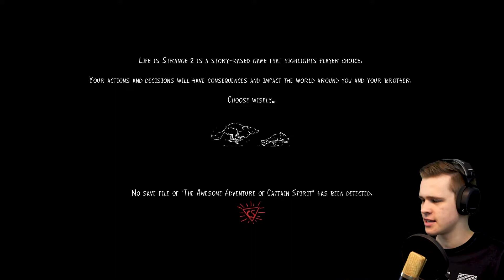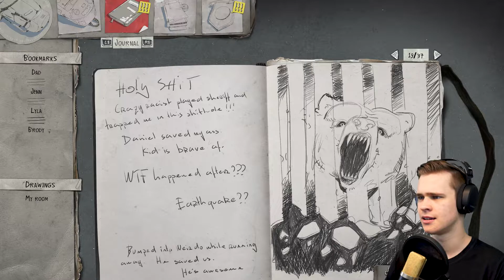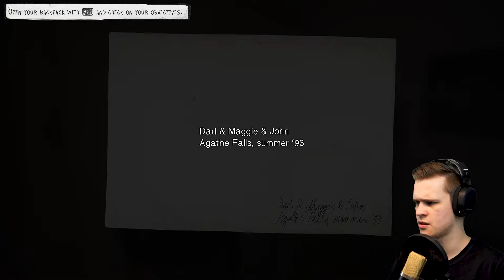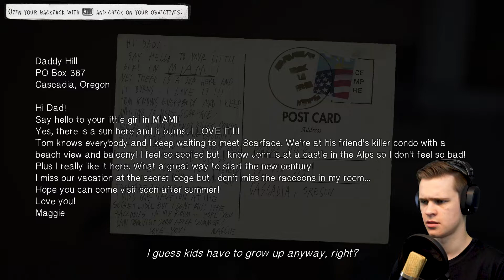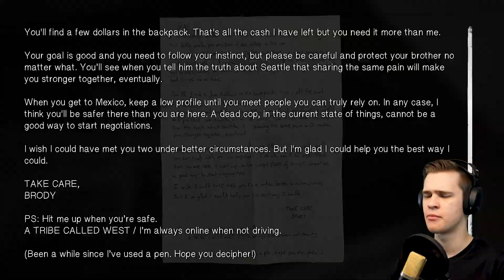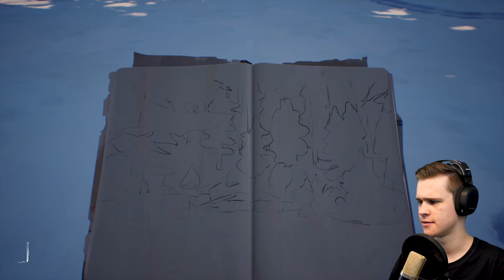SUPERHERO IN TRAINING! | Life is Strange 2 | Episode 2 (Rules) | Part #001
While we are still on the run from the cops, it might as well be time to teach Daniel how to be a superhero! As if I knew how to do that...

The award-winning Life is Strange series continues with a long-awaited sequel from DONTNOD Entertainment. Two brothers Sean and Daniel Diaz, 16 and 9, are forced to run away from home after a tragic incident in Seattle. In fear of the police, Sean & Daniel head to Mexico while attempting to conceal a sudden and mysterious supernatural power. Life on the road is tough and now totally responsible for his much younger brother, Sean begins to realise that his decisions will impact their lives forever…

Episodic interactive adventure video game by DONTNOD Entertainment / Square Enix (2018)